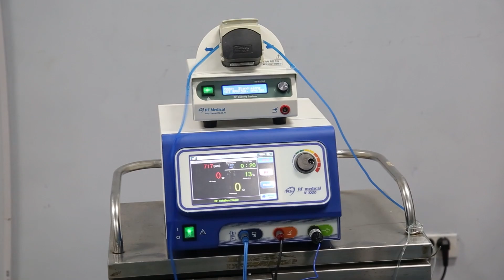Liên tiếp 2 kỹ thuật chuyên sâu được thực hiện trên cùng một người bệnh